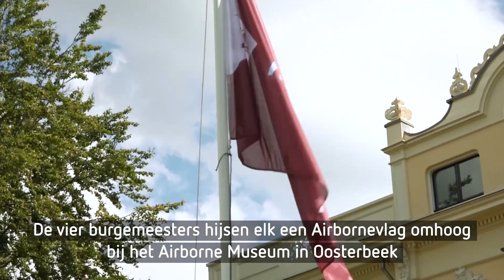Burgemeesters openen Airborne-seizoen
OOSTERBEEK - De vier burgemeesters van de gemeenten Ede, Renkum, Arnhem en Overbetuwe hebben woensdagmiddag het seizoen van de Airborne-herdenkingen geopend. Dat gebeurde bij Airborne Museum Hartenstein in Oosterbeek.